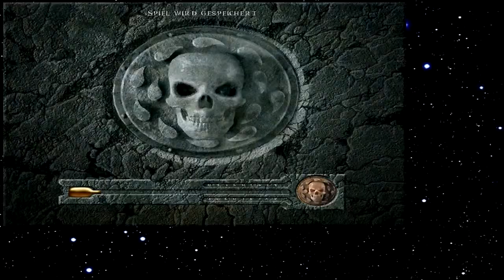Let's Play Baldur's Gate 080 - Irre Zwerge und Meerjungfrauen (Deutsch)